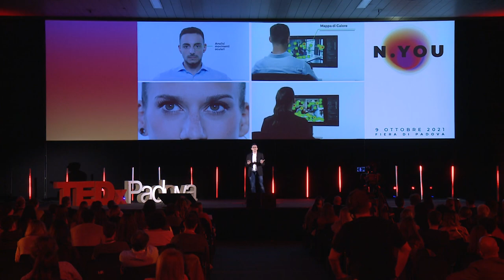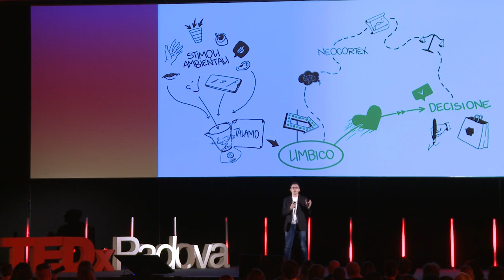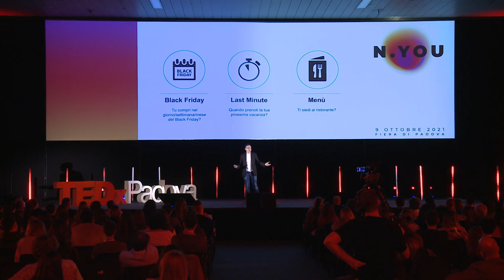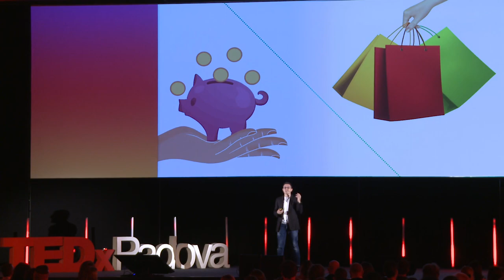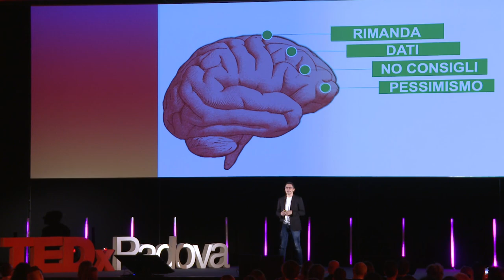Non farti manipolare il cervello, quando compri! | Lorenzo Dornetti | TEDxPadova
In un mondo dove fare acquisti è sempre più semplice e immediato diventa importante capire i meccanismi del cervello che compra. Perchè siamo attratti da alcuni prodotti? Perchè siamo euforici quando acquistiamo? Alla base dei processi di acquisto c'è i concetto di manipolazione alla quale siamo sottoposti in ogni istante. Sfuggire alla manipolazione è impensabile, tuttavia è importante acquisire consapevolezza e capire quando e come farci manipolare. Ci sono acquisti e scelte più importanti, dove la manipolazione è da evitare. Negli acquisti quotidiani invece, acquisendo consapevolezza, è possibile ed anche piacevole lasciarsi manipolare. Laurea all’Università Vita Salute San Raffaele di Milano. Iscritto all’albo degli psicologi. Grazie ai brevetti di NEUROVENDITA applica le più recenti scoperte sul funzionamento cerebrale al campo delle vendite e del marketing. Con il suo team collabora con il 23% dei top brand mondiali, secondo la classifica Forbes 2021. E’ direttore del più grande laboratorio di neuroscienze privato in Italia, il NEUROVENDITA Lab, il centro studia e potenzia le aree cerebrali delle figure sales. Divulgatore dei legami tra cervello, trend e mode sui media tra cui: Rai, Sole24ore, Vanity Fair, Corriere della Sera, CNBC. This talk was given at a TEDx event using the TED conference format but independently organized by a local community.